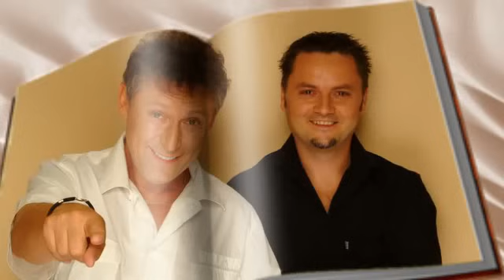Dupla KáVé - Boldog Névnapot!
Névnapi köszöntő 💐🍾 Boldog névnapot!

Stefanus Kiadó @ Album: Valami új, valami régi (2002)
Szerzők: Köteles István - Lantos Krisztina
A videót szerkesztette Seres Mária, köszönjük!

Ma minden rosszat felejts el,
És jókedvűen ünnepelj!
Gondot és bút söpörj félre,
Most a szépet lásd és élvezd!

Boldog névnapot,
Legyen egy szép napod!
Amibe ma belefogsz,
Sikerülni fog!

Nézd, mennyi, ki szeret téged,
Egy napra megállhat az élet!
Tettél te már épp eleget,
Ez a nap most csak a tied!

Boldog névnapot,
Amibe ma belefogsz,
Sikerülni fog!

Ma csak élvezd az életet,
Örülj, aminek csak lehet!
Dallal köszöntelek téged,
Pohár csendül, Isten éltet!
Boldog névnapot,
Amibe ma belefogsz,
Sikerülni fog!

Boldog névnapot,
Boldog névnapot,
Boldog névnapot,
Amibe ma belefogsz,
Sikerülni fog!